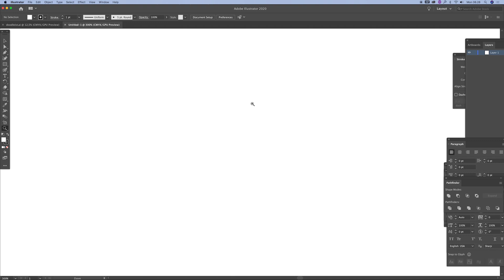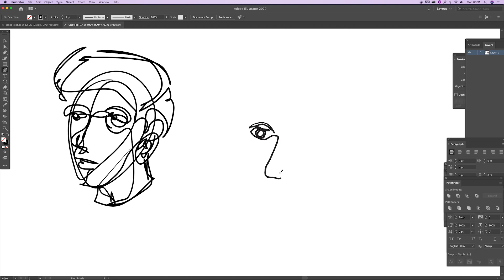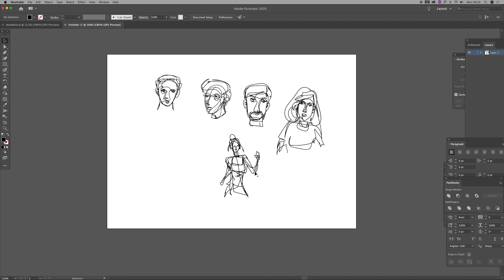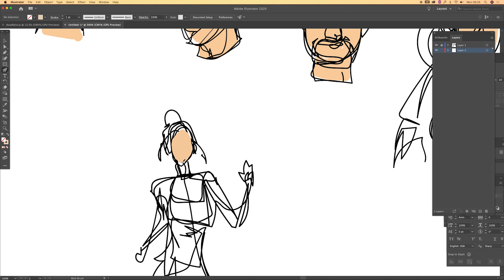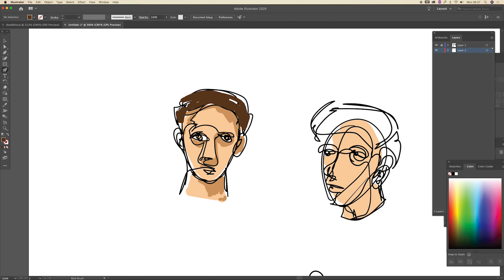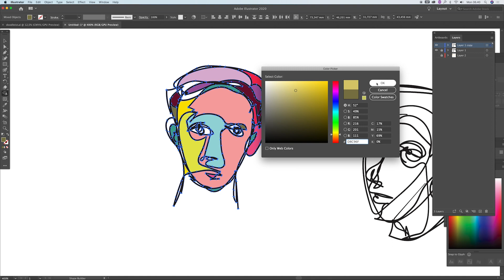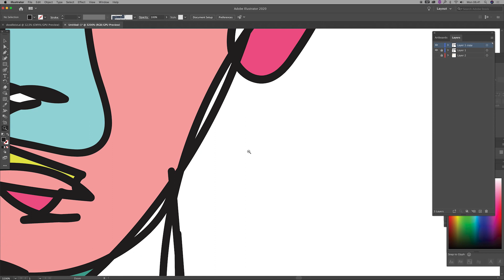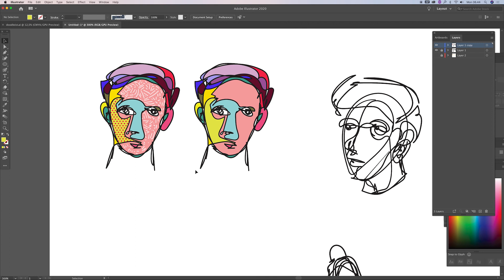Continuous line art drawing tutorial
Continuous line art drawing tutorial in adobe illustrator

Pada video kali ini saya akan sharing sedikit teknik alternative ilustrasi yaitu "Continuous line art drawing" atau menggambar dengan garis menyambung tanpa putus.